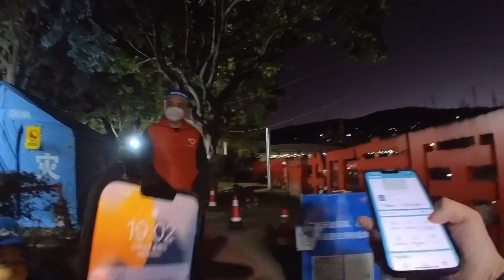临走时，房车营地突然拉起警戒线！还能顺利到达大理吗？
云南真是个神奇的地方，前往大理路上，看到日月同辉的神奇景象。离开永仁县，车友送来手工饺子